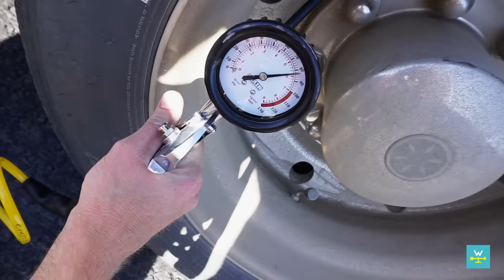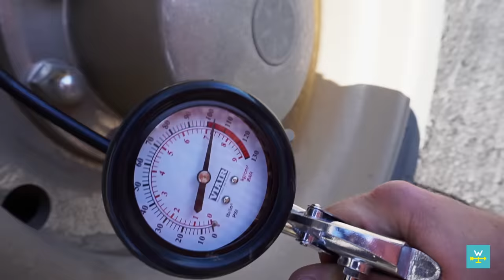05 Alaska Bound: Crossing the Alaska Border & Getting Screwed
From Dawson City, YT, Canada we head north on the Top of the World Highway and cross the border back into Alaska.  Worried about the border agent and our booze on board we're blindsided by the issue with our RV!

Read the post and get links to the products that saved our butts during this fiasco

Part five of our real travel series beginning in Canada as we're headed for our biggest RV adventure yet: Alaska.

Get more details, see the route on our map and share your Alaska Travel experiences on our

AlaskaBound - Use this hashtag to join the conversation.

Cameras:
Sony Alpha a6000 with 16-50mm lens
Sony DSC RX100 III
GoPro Hero 3+ Black

Tripods & Selfie Stick:
Joby GorillaPod SLR with Ball Head

Audio:
Sony Gun Zoom Mic ECM-GZ1M

Editing:
MSI GS70-096 Crimson
ASUS PA248Q LED IPS 24.1" Monitor
Adobe Premiere Pro CC
Magic Bullet Looks